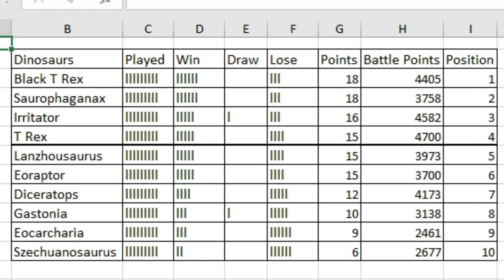Dinosaur King Tournament | Spooky Showdown 2023 | The Finale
Battles in this video:
Saurophaganax vs Irritator
Black T Rex vs T Rex
? vs ?